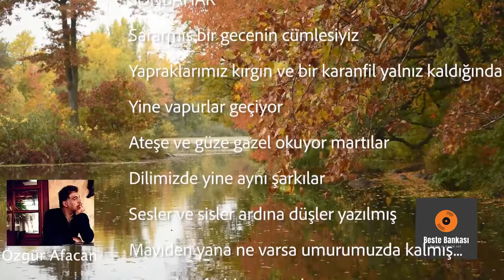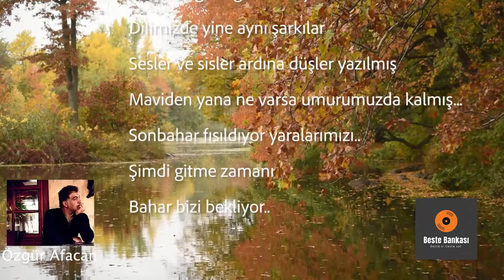Özgür Afacan Sonbahar